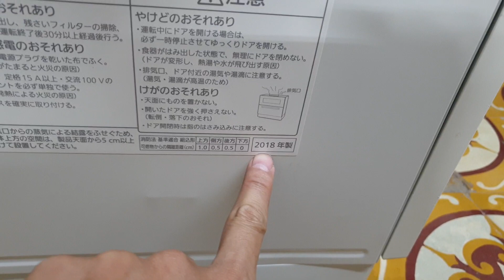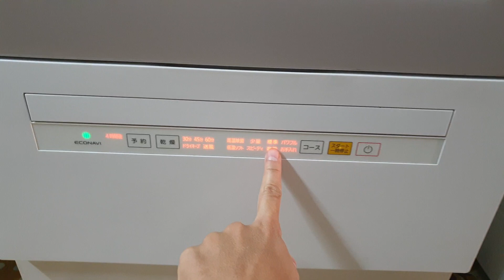#0989897559- Chào năm mới 2023 giảm 500k so với giá niêm yết duy nhất ngày hôm nay 31/12/2022